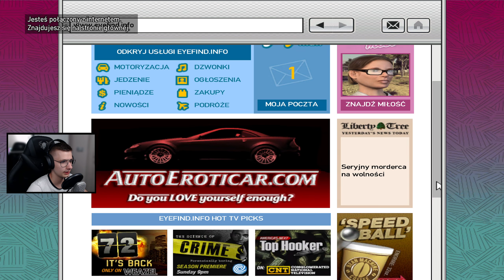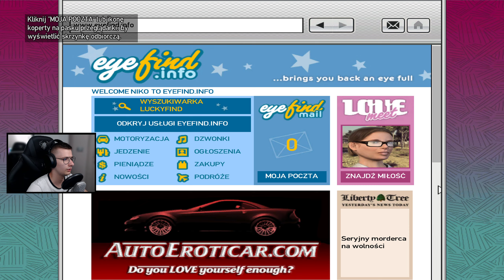Odc. 10 Zagrajmy w GTA 4 PL | Logowanie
👻Origin - NeVisGames
Sprzęt, na którym pracuje:
Karta Graficzna - RTX 2070 8GB ASUS
Płyta Główna - Msi Mag Z390 Tomahawk
Chłodzenie - Dark Pro 4
Zasilacz - Corsair ax850
Obudowa - Fractal Design Meshify C
     ✨- Łapka w górę pod filmem
     ✨- Subskrypcja kanału oraz dzwoneczek
     ✨- Aktywność na kanale/czacie
     ✨-Obecność podczas losowania
     ✨-Przestrzeganie regulaminu 👆
👻 Wymagania gry ze mną👻
 ✨ - Dobre mikro
 ✨ - 15+ wiek

Inne nazwy serii (na potrzeby YouTubowe):
- Polski gameplay GTA 4 / Polski gameplay Grand Theft Auto 4 / Polski gameplay Grand Theft Auto IV
- Zagrajmy w GTA 4 / Zagrajmy w Grand Theft Auto 4 / Zagrajmy w Grand Theft Auto IV
- Let's play GTA 4 / Let's play Grand Theft Auto 4 / Let's play Grand Theft Auto IV
- Gameplay GTA 4 / Gameplay Grand Theft Auto 4 / Gameplay Grand Theft Auto IV
- GTA 4 gameplay PL / Grand Theft Auto 4 gameplay PL / Grand Theft Auto IV gameplay PL
- GTA 4 po polsku / Grand Theft Auto 4  po polsku / Grand Theft Auto IV  po polsku
- GTA 4 PL / Grand Theft Auto 4 PL / Grand Theft Auto IV PL